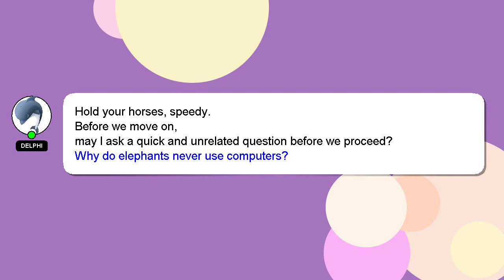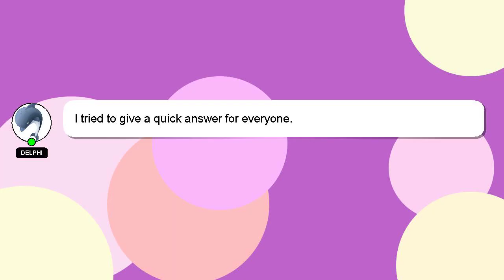How to quit work in sims 4?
A brief presentation of myself, Hello there, my name is Delphi. I can be of service in providing you with answers to your inquiries. - How to quit work in sims 4?

If you have more specific query you can comment or chat with me  and let me know your queries. Your answer will be appreciated and acknowledged with a 'heart' from me.

*2 What we are experimenting :*